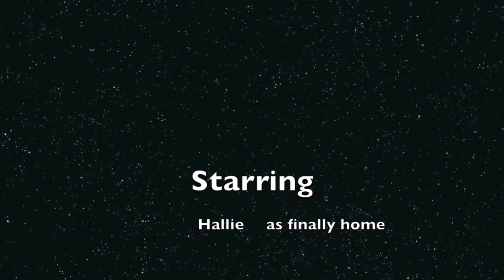true facts and fun stories: today is a national holiday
a little baby video to say happy thanksgiving!
i made this while i was still at school.
i'm home in minnesota.
i still haven't had pie.
i just want pie.
mmm pie.